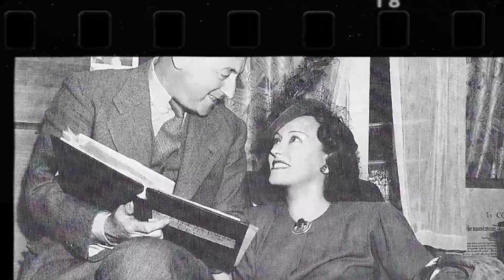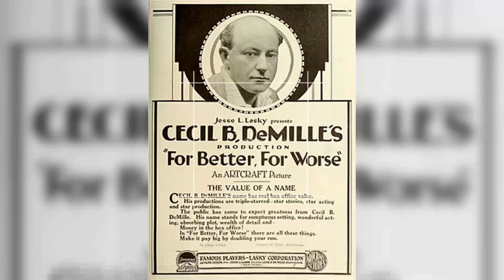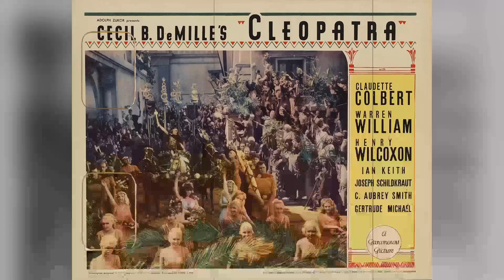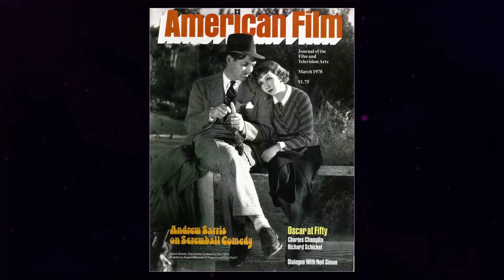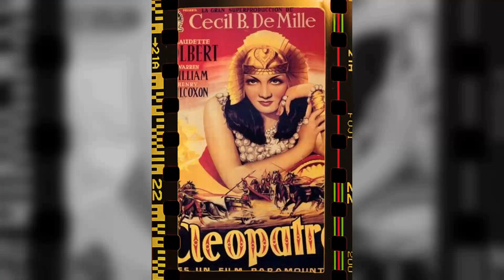Cleopatra Movie - The Shocking Disaster Everyone Wants to Forget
Claudette Colbert as Cleopatra
Warren William as Julius Caesar
Henry Wilcoxon as Marc Antony
Joseph Schildkraut as Herod
Ian Keith as Octavian
Gertrude Michael as Calpurnia
C. Aubrey Smith as Enobarbus
Irving Pichel as Apollodorus
Arthur Hohl as Brutus
Edwin Maxwell as Casca
Ian Maclaren as Cassius
Eleanor Phelps as Charmion
Leonard Mudie as Pothinos
Grace Durkin as Iras
Ferdinand Gottschalk as Glabrio
Claudia Dell as Octavia
Harry Beresford as Soothsayer
Jayne Regan as Lady Vesta
William Farnum as Lepidus
Lionel Belmore as Fidius
Florence Roberts as Lady Flora
Richard Alexander as Gen. Philodemas
Celia Ryland as Lady Leda
William V. Mong as Court Physician
Robert Warwick as Gen. Achillas
George Walsh as Courier
Kenneth Gibson as Scribe
Wedgwood Nowell as Scribe
Bruce Warren as Scribe
Robert Seiter as Aelius
Edgar Dearing as Convict
Agnes de Mille as Dancer
Victor Alexander as Cleopatra's Retinue
Jimmy Aye as Slave
Zita Baca as Handmaiden
Joe Bacon as Fan Bearer
Malcolm Ball as Minor Role
V. Baptiste as Cleopatra's Retinue
Lucille Battle as Dancer
Leon Beaumon as Egyptian Guard
Martin Beaumon as Egyptian
Carmelita Black as Dancer
Carlyle Blackwell Jr. as Undetermined Role
N. Blake as Cleopatra's Retinue
Marjorie Bonner as Roman Girl
Marion Booker as Dancer
Mildred Boyd as Dancer
Everett Brown as Cleopatra's Bodyguard
Lenora Brown as Dancer
George Bruggeman as Slave
Daisy Bufford as Dancer
Edmund Burns as Roman
Horace B. Carpenter as Roman
John Carradine as Roman Citizen
Olga Celeste as Slave Girl
Jack Clisby as Cleopatra's Retinue
Thomas Cobb as Cleopatra's Retinue
Bobbe Cronin as Girl
Mae Digges as Dancer
Ecki as A Leopard
Elias English as Fan Bearer
Mary Fahrney as Undetermined Role
Tom Farrell as Cleopatra's Retinue
Myrtle Fortune as Dancer
Jerry Frank as Slave
Elmer Frye as Cleopatra's Retinue
Bill Gibson as Cleopatra's Retinue
Ruth Givens as Dancer
Catherine Grayson as Dancer
Lawrence Green as Cleopatra's Retinue
Bob Hall as Roman Soldier
Lucille Hall as Dancer
Edgar Hampton as Canopy Bearer
Neal Hart as Slave
Bob Hayden as Cleopatra's Retinue
Cleo Herndon as Dancer
Shep Houghton as Roman Soldier
Patsy Hunter as Dancer
Julanne Johnston as Undetermined Role
Darby Jones as Fan Bearer
Edmund Jones as Nubian Slave
Jilda Keeling as Undetermined Role
Lucyle Keeling as Girl
Al Knight as Cleopatra's Retinue
Nicholai Konovaloff as Roman General
Lillian Leighton as Onlooker at Procession
Rosalie Lincoln as Dancer
Timothy J. Lonergan as Roman General
Wilfred Lucas as Roman Greeting Antony
Sherley Mack as Cleopatra's Retinue
Mary MacLaren as Roman Woman
Henry Martin as Cleopatra's Retinue
Ray Martin as Bodyguard to Cleopatra
Alice Meadows as Dancer
Ellen Meadows as Dancer
John Merton as Roman Guard
Juanita Moore as Dancer
Perry Moore as Cleopatra's Retinue
Charles Morris as Cicero
G.B. Morrow as Bodyguard to Cleopatra
Jack Mulhall as Roman Greeting Antony
David Niven as Slave
Jack O'Connor as Cleopatra's Retinue
Ed Patrick as Canopy Bearer
Ernestine Porter as Dancer
A.J. Prather as Cleopatra's Retinue
T.L. Pratt as Cleopatra's Retinue
Hal Price as Onlooker at Procession
Harry Raven as Slave
Hazel Reese as Dancer
Gus Robinson as Cleopatra's Retinue
Louise Robinson as Dancer
Mrs. Tom Rooney as Undetermined Role
John Roy as Roman Soldier
Jack Rutherford as Drussus - Model Builder
Carl Saxe as Roman Soldier
Charles Schaeffer as Undetermined Role
Ynez Seabury as Undetermined Role
William Slater as Cleopatra's Retinue
Phillips Smalley as Roman
Ernie Smith as Roman Soldier
T.G. Smith as Nubian Guard
Terrence Spears as Bodyguard to Cleopatra
Henry Stayden as Canopy Bearer
Lawrence Stewart as Cleopatra's Retinue
Jas Stowers as Bodyguard to Cleopatra
Winona Taylor as Dancer
Earl Thompkins as Cleopatra's Retinue
Marjorie Timm as Girl
Alma Travers as Dancer
Earl Turman as Nubian Guard
Earl Turnham as Cleopatra's Retinue
Dale Van Sickel as Roman Soldier
Paul Venerable as Canopy Bearer
Bryant Washburn Jr. as Undetermined Role
Bryant Washburn as Undetermined Role
Blue Washington as Nubian Guard
Charles Washington as Cleopatra's Retinue
Henry Washington as Fan Bearer
Genevieve Webb as Dancer
John Webb as Cleopatra's Retinue
Dorothy White as Dancer
Dot Williams as Dancer